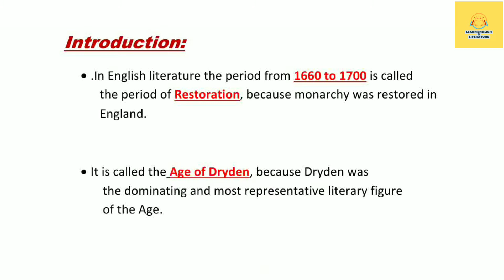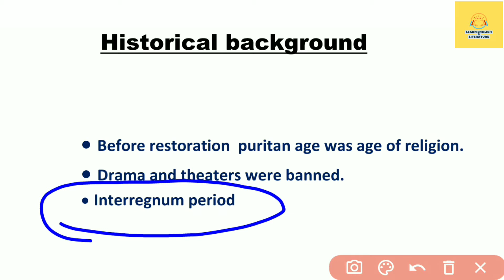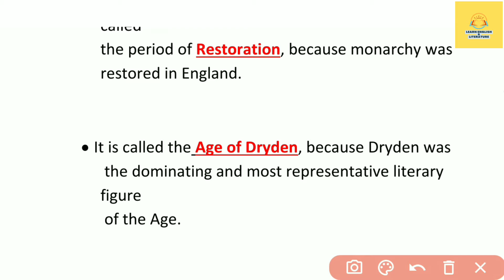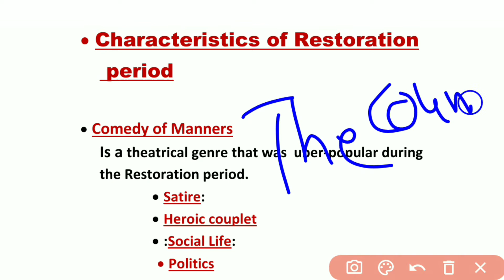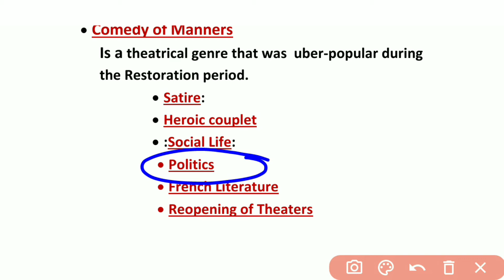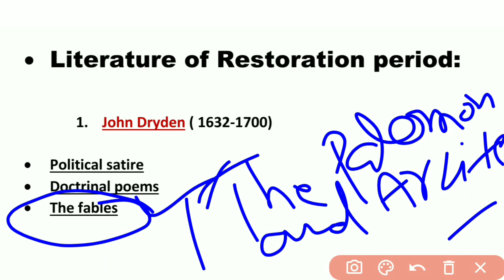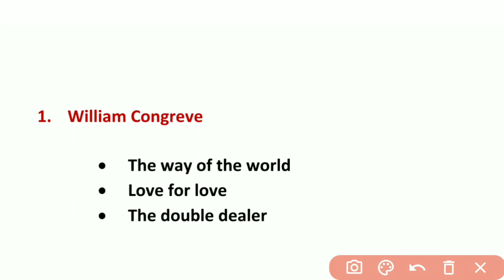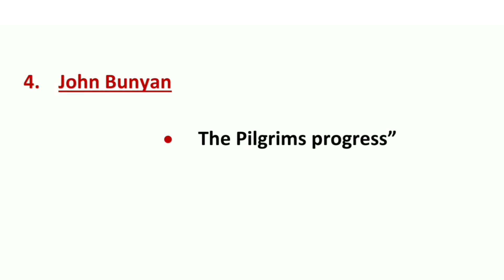Restoration Period in English Literature|| Introduction||Historical background|| Characteristics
Welcome to our video about the Restoration period, a fascinating time in English history that saw the return of the monarchy and the rise of artistic and cultural achievements. This period, which lasted from 1660 to 1700, was characterized by the reigns of Charles II, James II, and William and Mary.During this time, England underwent major political, social, and religious changes, including the Great Fire of London and the Glorious Revolution. Despite these challenges, the Restoration period saw a flourishing of the arts, with prominent playwrights such as John Dryden and William Wycherley creating works that are still widely performed and studied today.In addition to the arts, science and exploration also flourished during this time, with figures such as Isaac Newton making major advancements in their fields.
In this video, we'll delve into the key events, figures, and cultural achievements of the Restoration period, exploring how this time in history laid the groundwork for the modern world we live in today. Whether you're a history buff or simply curious about this fascinating period, this video is a must-see for anyone interested in the rich cultural heritage of England.
.All detail about Restoration  period
Introduction
historical background
interregnum period
characteristics of Restoration period
literature of this period
major Writers and their major Works
 I hope You guys will understand every word of Lecture.